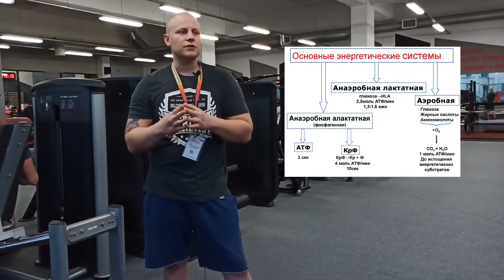Сколько отдыхать между подходами//АТФ и восстановление//Энергия мышц//Стадии твоей энергии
Видео будет полезно всем , кто связан со спортом и тренируется.
Вы научитесь грамотно расходовать энергию на тренировке и поймёте, сколько нужно отдыхать.